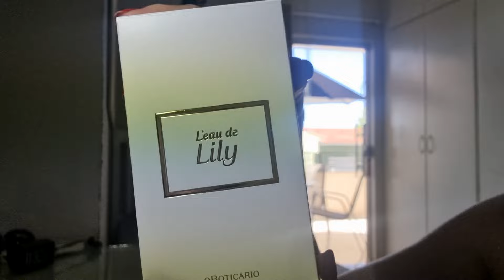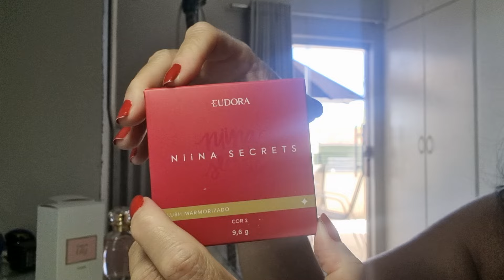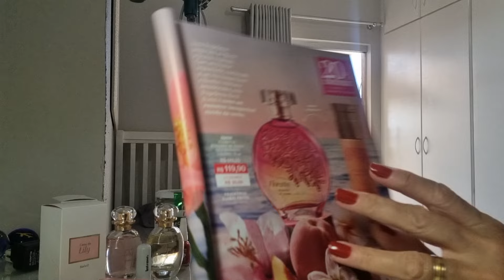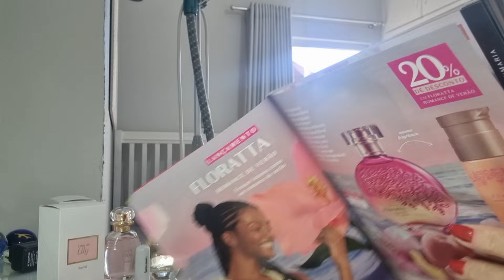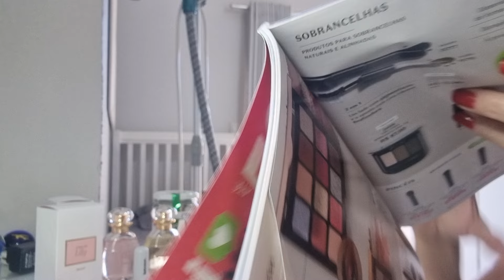comprinhas Eudora e Boticario